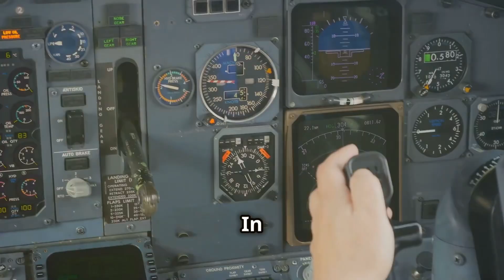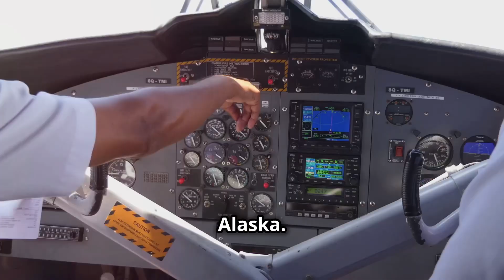Why is Pilot Fatigue in Alaska so Dangerous?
Pilots in Alaska have to deal with unique challenges. The unique terrain, weather, and hours of daylight all contribute to flying in Alaska being more dangerous. Pilot fatigue is also more dangerous because of those contributing factors.